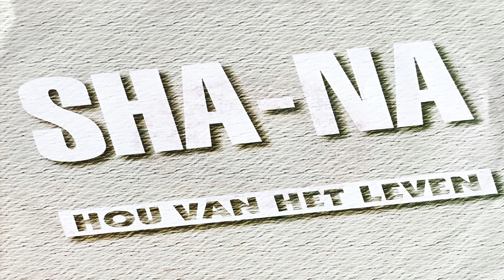SHA-NA-Hou van Het Leven-1993